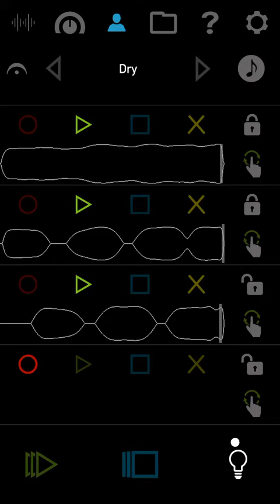Created with the VoiceJam Studio iPhone App